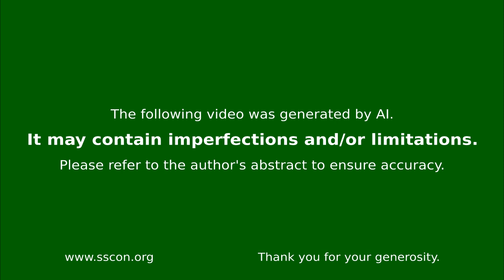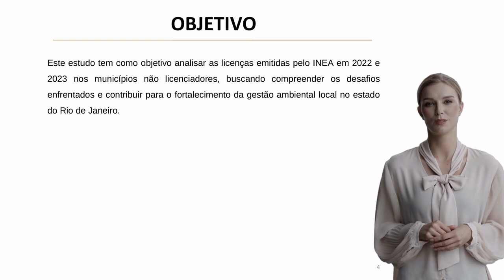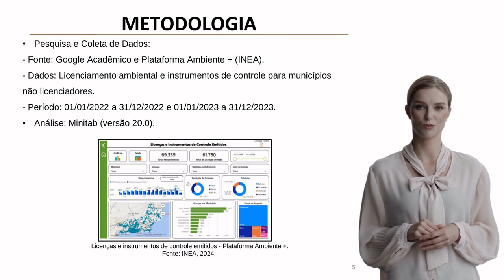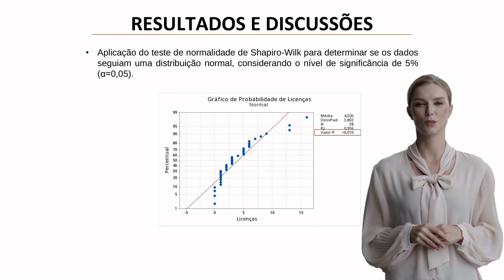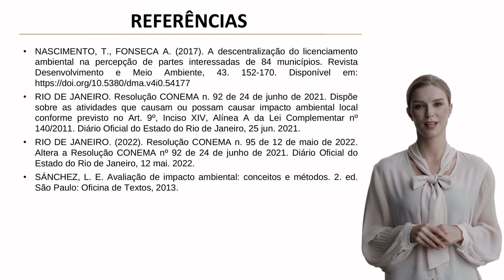QUANTITATIVE ASSESSMENT OF ENVIRONMENTAL LICENSING IN NON-LICENSING MUNICIPALITIES OF RIO DE...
Abstract

Background: Environmental licensing is a crucial regulatory instrument in Brazil, particularly in Rio de Janeiro state, where it is governed by CONEMA resolutions 92/21 and 95/22. Currently, only 19 out of 92 municipalities in the state are non-licensing entities, lacking the necessary requirements to manage environmental permits independently.
Aims: This study aimed to conduct a quantitative assessment of environmental licenses issued by INEA (State Environmental Institute) in non-licensing municipalities of Rio de Janeiro, comparing data between 2022 and 2023 to understand the challenges and implications for local environmental management.
Methods: Data collection was performed using Google Scholar and INEA's Ambiente+ Platform, focusing on environmental licensing and control instruments for non-licensing municipalities. The study period covered January 2022 to December 2023, with data analysis conducted using Minitab version 20.0, including BoxPlot analysis and non-parametric statistical tests.
Results: The analysis revealed a significant decrease in environmental licenses issued, from 113 in 2022 to 40 in 2023 across the non-licensing municipalities. Statistical analysis through the Shapiro-Wilk test indicated non-normal data distribution, leading to the application of the Mann-Whitney test, which confirmed a statistically significant reduction in license issuance.
Discussion: The substantial decrease in environmental licenses issued reflects potential challenges in local environmental management. The absence of local licensing capability may result in municipalities failing to meet legal requirements, while lack of awareness and priority by municipal administrations continues to hinder effective environmental governance.
Conclusion: While INEA's Ambiente+ Platform provides transparency in environmental licensing processes, there is a crucial need to strengthen institutional and technical capacities in non-licensing municipalities. This requires promoting awareness about environmental licensing importance and providing support for municipalities to assume their environmental management responsibilities effectively.